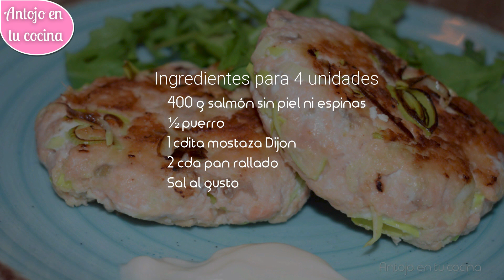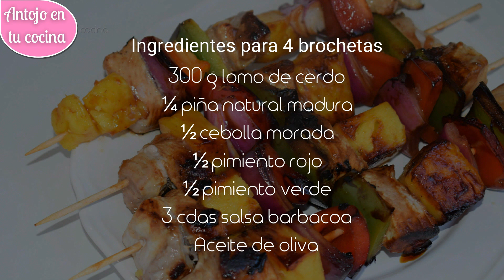👉 3 CENAS SANAS muy Fáciles, Ricas y Ligeras 😋 Tienes que probarlas!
Hoy te demuestro que cenar sano, rico y variado es posible con estas tres Ideas de Cenas Saludables listas en 20 minutos o menos!

⭐ UTENSILIOS RECOMENDADOS:

■ Procesador de alimentos
■ Plancha de cocina
■ Batidora de mano:
■ Tabla de cocina
■ Utensilios de madera